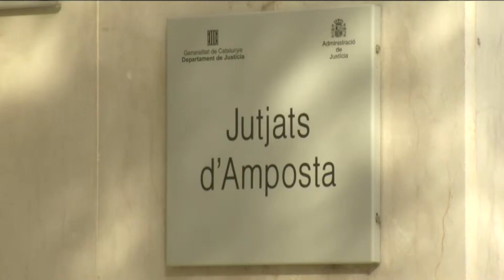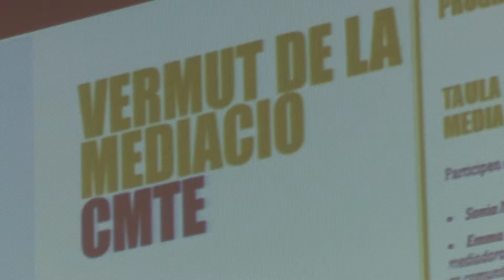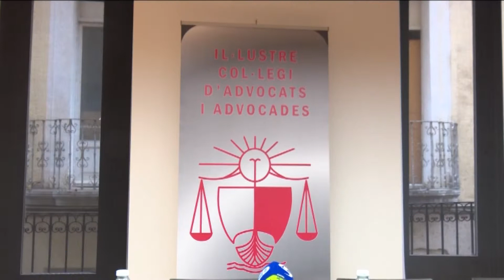El Col·legi d'Advocats de Tortosa aposta per la mediació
Marta Martínez és la primera dona degana en els 175 anys d'història del Col·legi d'Advocats i Advocades de Tortosa. Especialitzada en Dret Civil i Mercantil, va ser durant els darrers dos anys la vicedegana sota el mandat de Xavier Faura. Votada per unanimitat per la Junta del Col·legi, Martínez aposta per una branca del dret no gaire usual avui en dia, la mediació.
Ens basem en la llei catalana que es va aprovar el 2009. La mediació és una via extrajudicial i de caràcter voluntari i confidencial que s’adreça a facilitar la comunicació entre les persones. La finalitat de la mediació és que les persones trobin per elles mateixes una solució als conflictes que els afecten. Els principals avantatges són que s’evita el lent procés legal i s’estalvia temps i diners. També pot evitar l’obertura de processos judicials de caràcter contenciós, posar fi als ja iniciats o bé reduir-ne l’abast. L’àmbit en el qual treballa és el civil, ja sigui en el matrimonial, en reclamacions de quantia o successos. Als efectes de la llei catalana, qualsevol persona física que tingui un títol universitari oficial d’advocada, psicòloga o treballadora social pot ser una mediadora. Ara bé, la figura del mediador no és ben rebuda per tothom. Dins del món de l’Advocacia hi ha certs conflictes per aquesta nova figura. Us ho expliquem de la mà de la primera degana del Col·legi d’Advocats i Advocades de Tortosa, Marta Martínez.